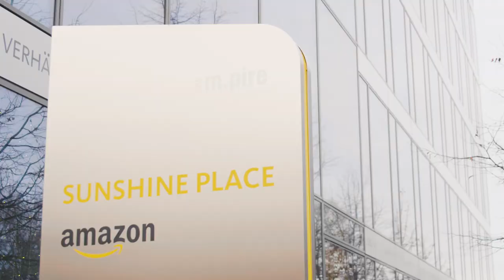nushu job movie: Vendor Manager (m/w/d) bei Amazon – Summary